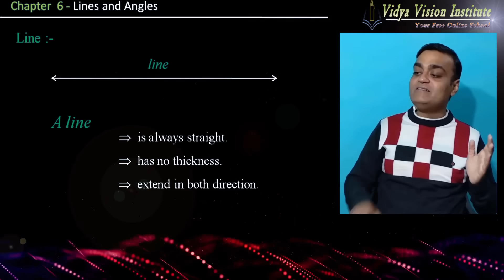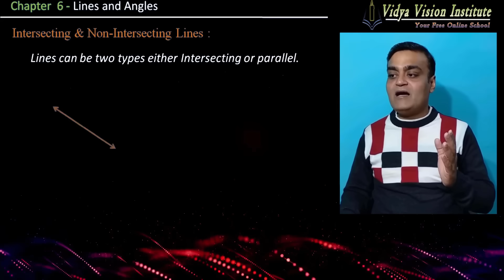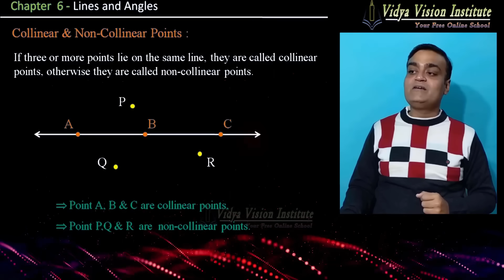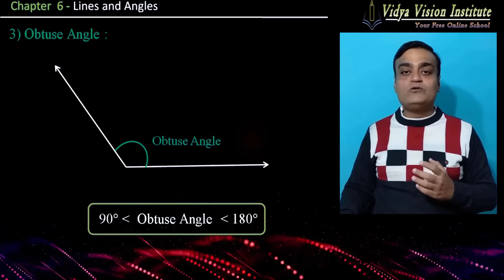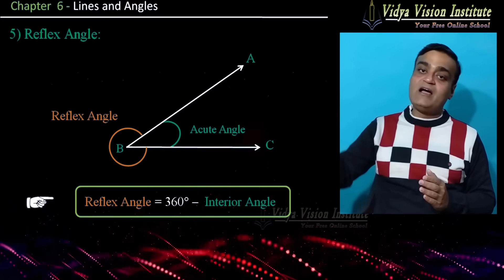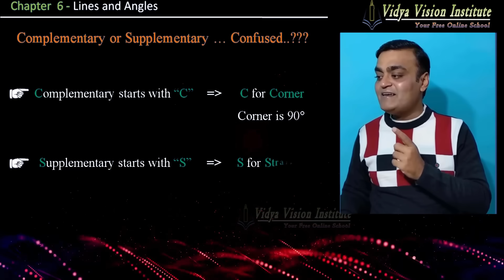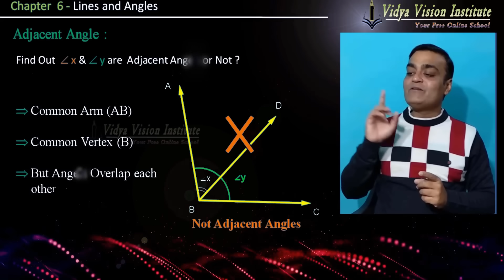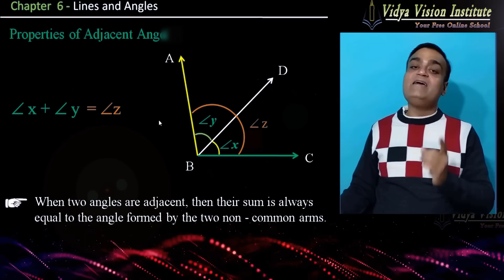Lines and Angles 🌟 Class 9 Maths Chapter 6 🌟 CBSE, NCERT 🎯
Let’s learn about class 9 maths chapter 6 lines and angles | Topic: Introduction | cbse, ncert, mathematics.

Happy Learning!!